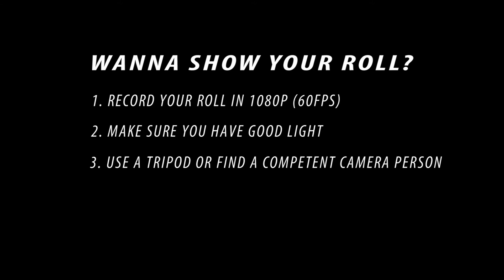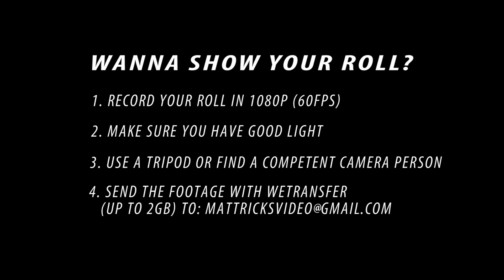SYR #14: Brazilian Jiu-Jitsu White Belts Showing Excellent Submission and Guard-Passing Skills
In the martial art of Brazilian Jiu-Jitsu, Wilhelm Widulski is a 3 stripe whitebelt and Arman Albrecht a 2 stripe whitebelt. They show that whitebelts can dance too! At Matrix Jiu-Jitsu in Homberg, Germany, these two athletes train predominately in NoGi BJJ. In this video, they show the skills that they've worked hard to develop.